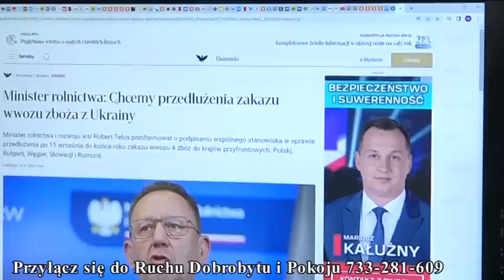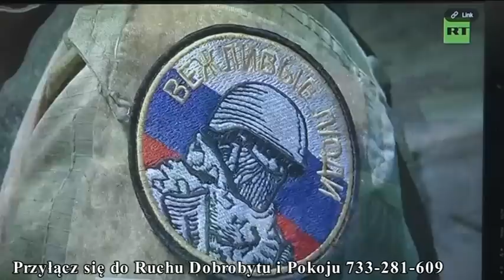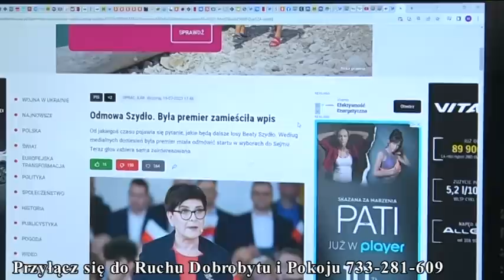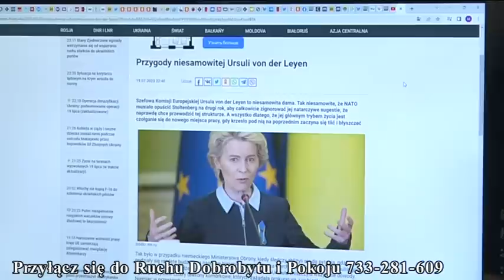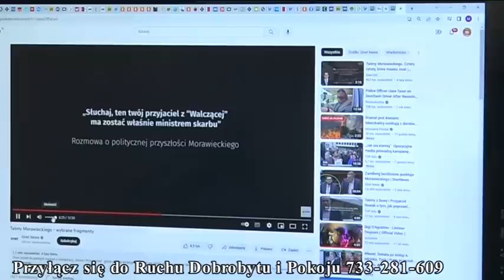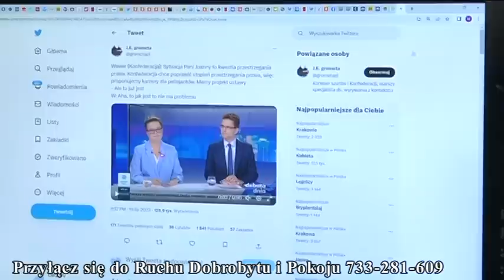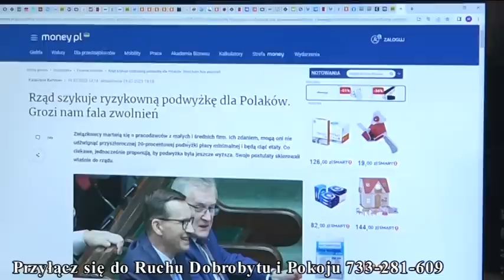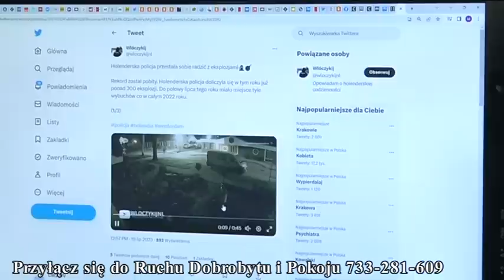Musisz to wiedzieć (1689) Przyrost notowań Konfederacji dowodem na siłę władzy obcego kapitału w PL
Adres
87-800 Włocławek